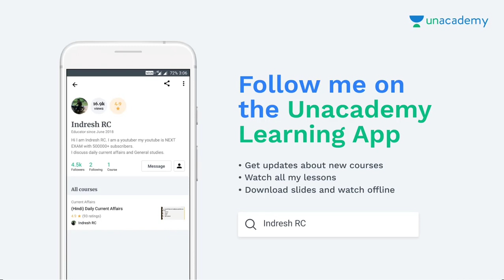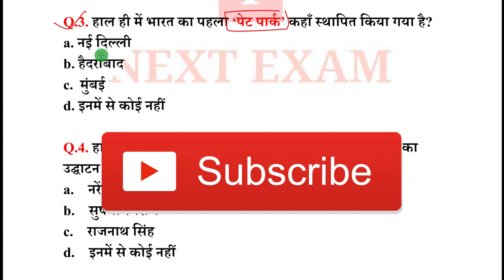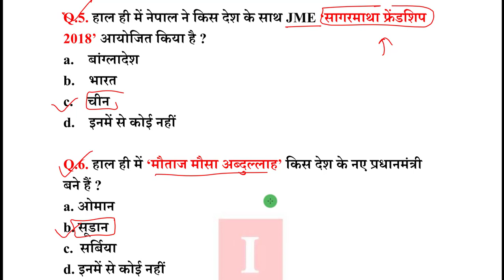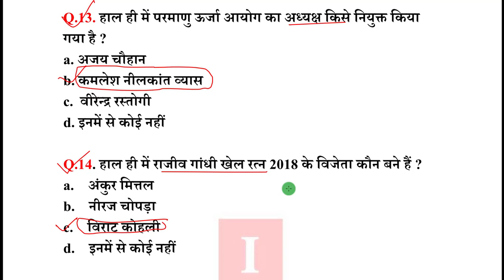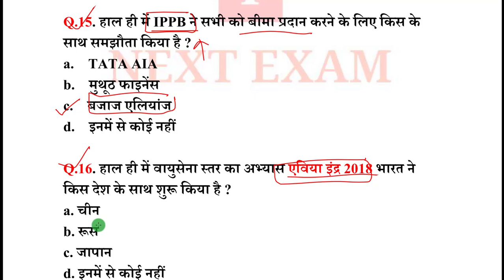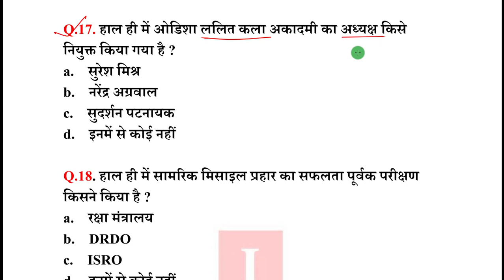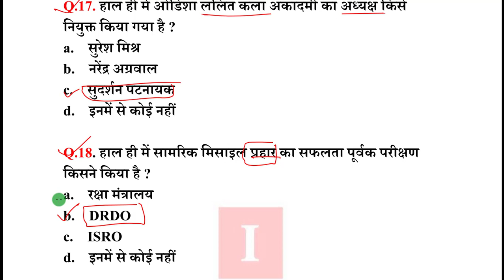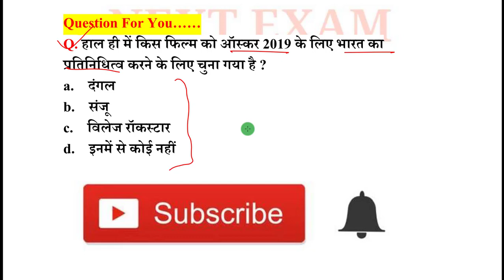Current Affairs | September 2018 Third week Current Affairs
September 2018 Third week Current Affairs.

NEXT EXAM
nextexam